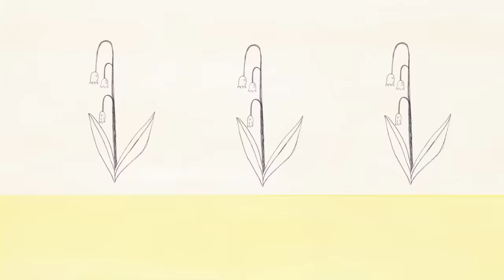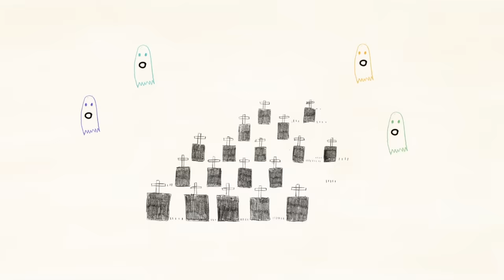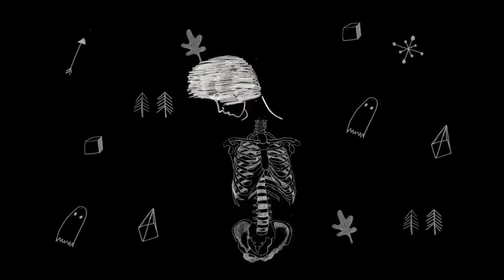Philémon Cimon - Julie July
Réalisation | animation: Agathe Bray-Bourret et Mathilde Corbeil
Animation additionnelle: Véronique Morier
Production: Audiogram

Maison de disque indépendante établie à Montréal depuis près de 30 ans.